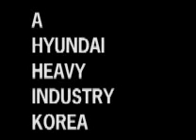A KOREA HYUNDAI HEAVY INDUSTRY !.wmv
A  KOREA  HYUNDAI  HEAVY  INDUSTRY !.